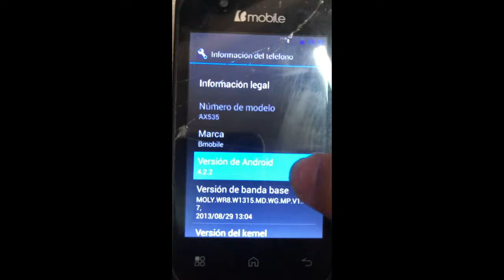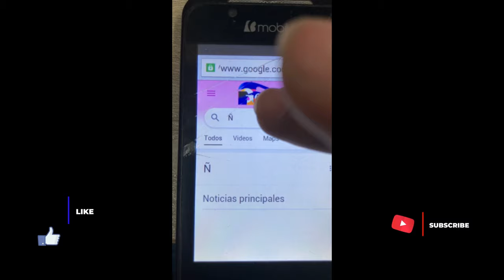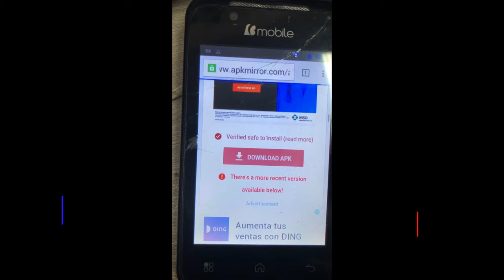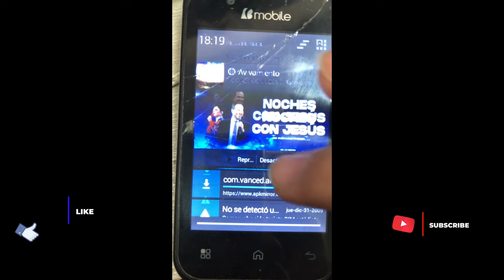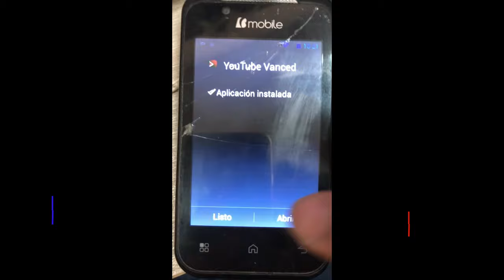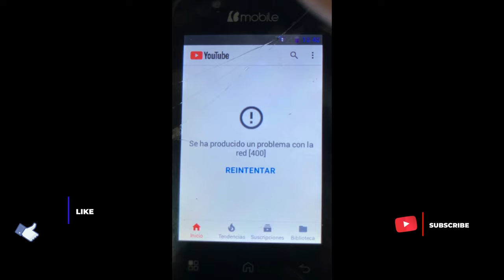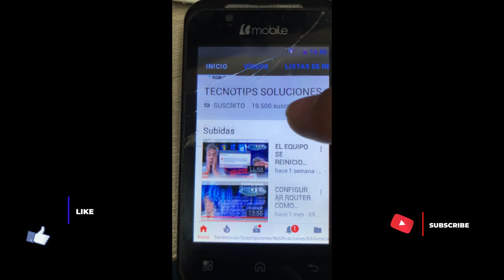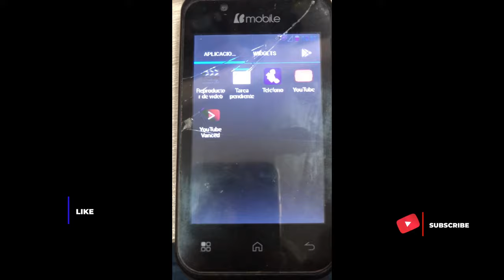YOUTUBE ANDROID 4.0 / 4.1 / 4.2.2 / 4.4 / 4.4.2 / 4.4.4 APK SOLUCION YOUTUBE PIDE ACTUALIZAR ✅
Hola amigos en este video les muestro la solucion cuando youtube pide actualizar, para usar youtube en dispositivos con android 4.2.2 o 4.4.4 o 4.4.2, de forma facil y rapida con una apk excelente, solucion youtube no de actualiza, solucion no funciona youtube, solucion youtube no carga, youtube no deja actualizar, para equipos antiguos o tablet, no olvides compartir dar like y suscribete al canal.

OTROS VIDEOS:
COMO VER PANTALLA DE ANDROID EN PC HD CONTROLAR CELULAR EN PC / SIN ROOT / SIN HDMI
COMO ACTIVAR VIRTUALIZACION EN WINDOWS 10 8 7 BIOS ACELERAR EMULADOR ANDROID EN PC NOX BLUESTACKS